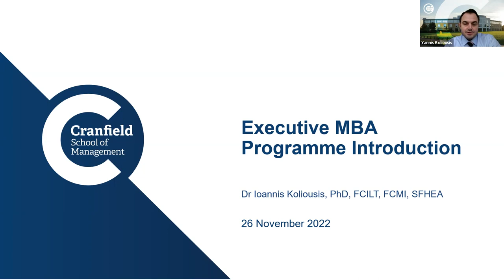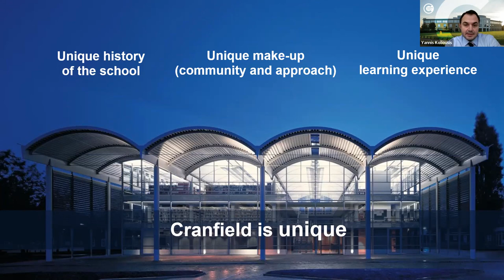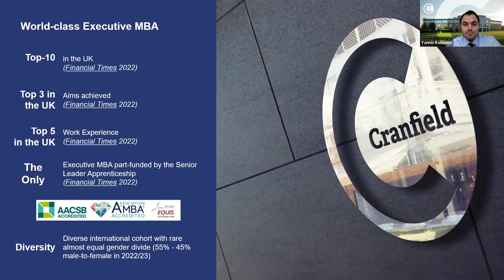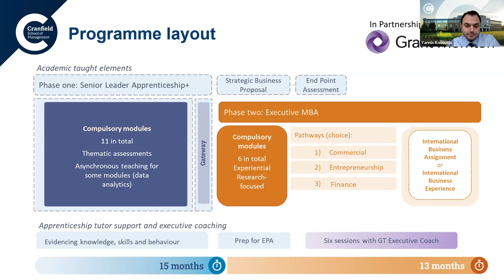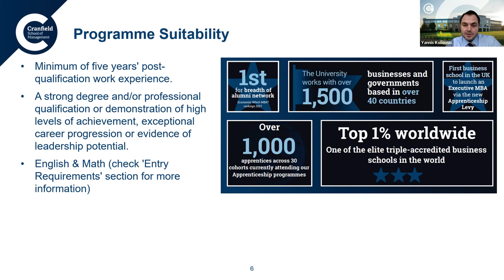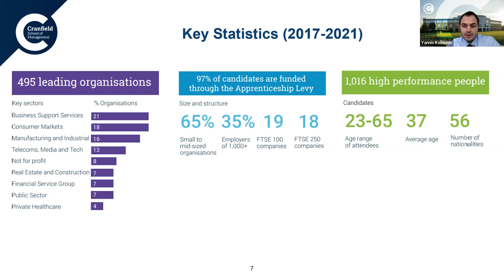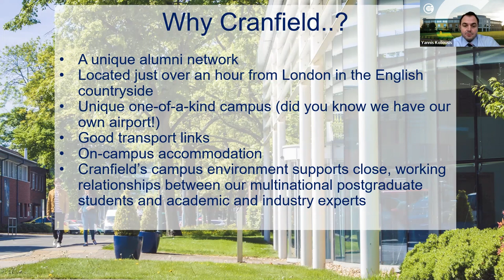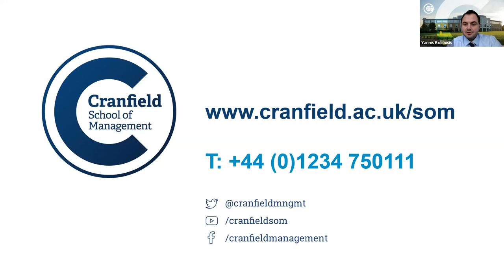Executive MBA Programme Introduction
Dr Yannis Koliousis, Associate Professor and Director of the Executive MBA, delivers an introduction to the Cranfield Executive MBA programme.